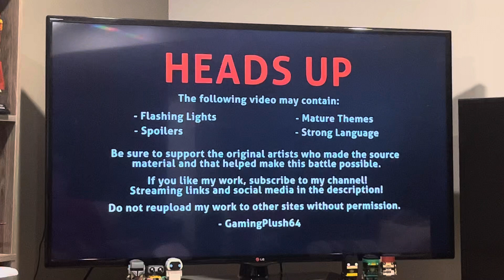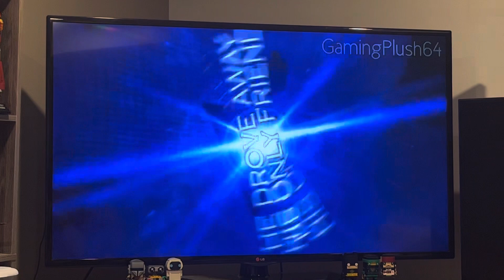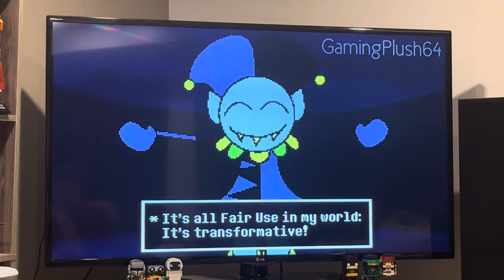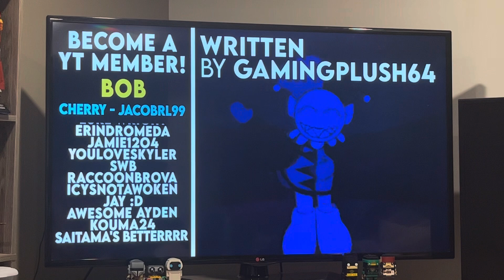Charsonic reacts to Jevil vs. Bill Cipher (Gravity Falls) Deltarune Rap Battles! from GamingPlush64